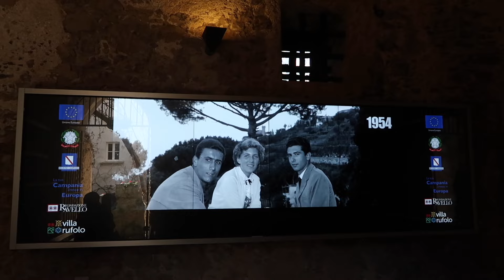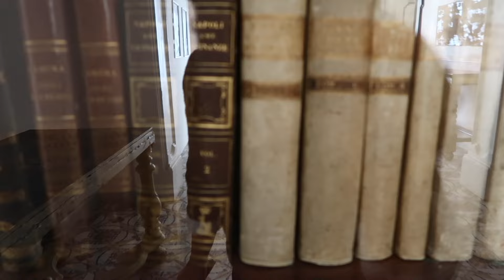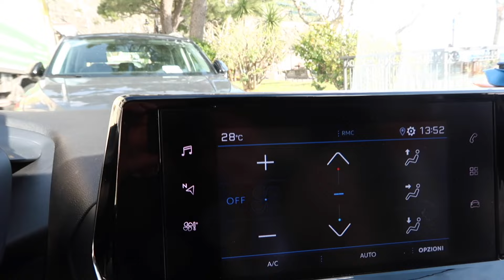AMALFI COAST IN FEBRUARY | Alessandra Rosa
Ever wondered what the Amalfi Coast is like in February? I am here for a few days and visit Ravello, Amalfi, Maiori, Salerno and even a tourist free Villa Rufolo! Enjoy AMALFI COAST IN FEBRUARY, it's spectacular!

Love
Alessandra Rosa x

FILMED on an CANON G7 MARK ii

MUSIC USED

CONNECT:
Come say hi over on - @honestlyalessandra